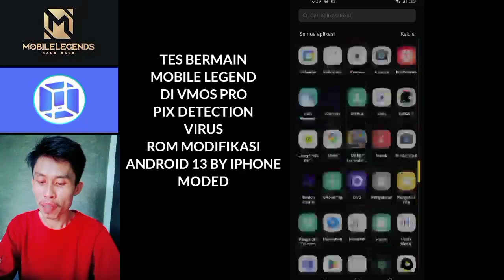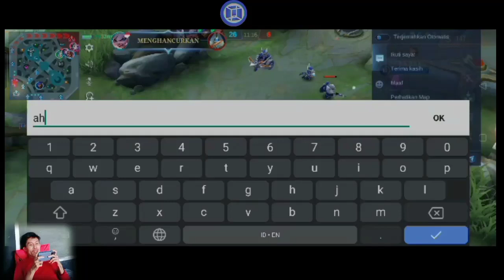Tes Bermain ML | VMOS PRO 𝓂𝟢𝒹 fix no Virus | Rom Gaming 𝓂𝟢𝒹13 By Iphone 14 Pro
TES ON ANDROID 11
MERK : ODDO A92
RAM 8/128
kentang 😁
sdm 660
tapi lancar
LANCAR
DI HP KALIAN GAK tAU DAH 😅..

Rom dalam video masih proses uplod in mediafire.
reqwes in komentar (catatan) yg sopann 😜
catatan rom alternatif game lowlight byJURIAN.LOW
MID ROG..👇
rog 64 bit + ml+supersu on+ xposed dll +l-speed
dan palystor
rog 32 bit lebih smoot .+ml+su+xposed+lspeed
palystor

tutorial / tes di atas biasa di ajalankan di hp nonroot + menikmati akses root.
gunakan dengan bijak..

req in komen room mod iin video ok..
ingat sopan agar no spam..!

🆙PEMBUATAN VIDEO : IN SMARTPHONE
🆙RICORD : RECORDING SCREEN
🆗EDITING : KINMASTER
🆗EDITING THUmBNAIL : PIXELLAB

VMOS PRO
VMOS OFFICIAL
VMOS MOD
VMOS TERUPDATE
vmos pro mobile legend
vmos pro
vmos growtopia
vmos root
vmos apk
vmos terbaru
CARA PASANG & SETTING APLIKASI VIRTUAL VMOS UNTUK NUYUL APLIKASI PENGHASIL UANG CARA INSTAL,SETTING,APLIKASI VIRTUAL,VPHONE . VMOS PRO. VIRTUAL ANDROID LAINYA GAGA,NUYUL,APLIKASI,PENGHASIL,UANG,SALDO
cara nuyul pakai aplikasi vphone Gaga terbaru,tutorial nuyul aplikasi penghasil uang terbaru 2022,cara pasang vphone Gaga terbaru 2022,cara menggunakan aplikasi virtual untuk nuyul,Cara setting vphone Gaga setelah nuyul agar tidak perlu instal ulang aplikasi,Cara pakai apk vphone Gaga terbaru 2022,aplikasi vphonegaga terbaru 2022,cara nuyul aplikasi agar smot. cek video saya yang lain.
diskemer on.. jika fix no virus ini bisa saja kedepanya ada lagi detektion virus.. karena tidak heran pembaruan keamanan android itu terus updaat seber security.. saya mohon dukung channel ini agar kami berkembang dan updat kembali atas semua yg kami lakukan hnya ingin bisa membantu dan bermanfaat buat kalian yg hoby terkait cara di atas..